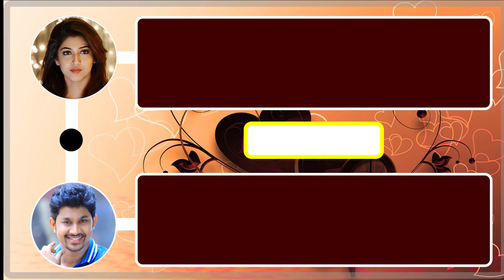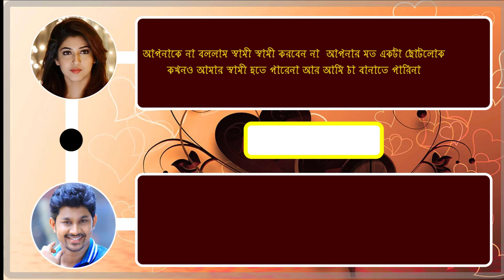Love story demo 003